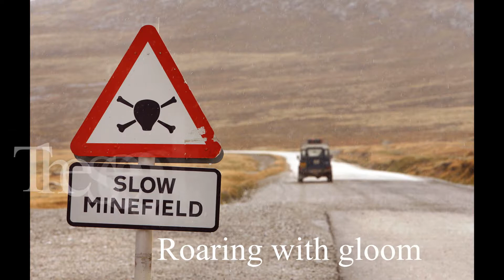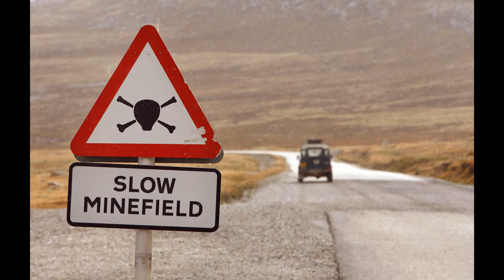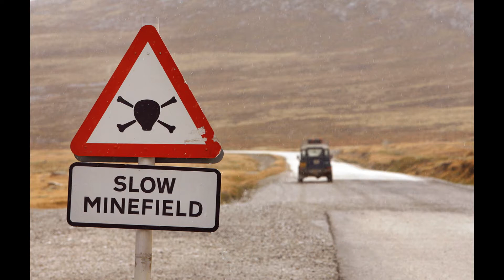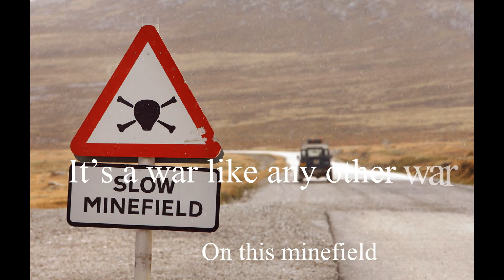I.W.S. - Minefield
Artist: I.W.S (Industrial Wave Studio)
Vocals: Ferenc Feher
Album:
Title: Minefield
Year: 2010